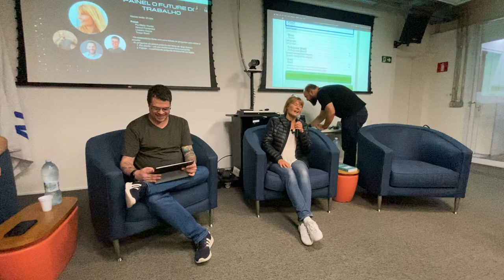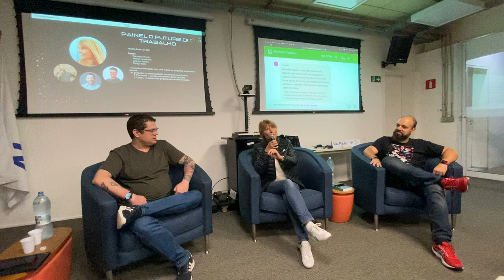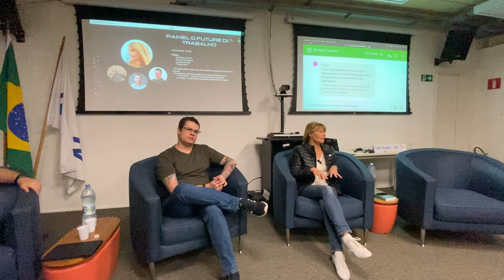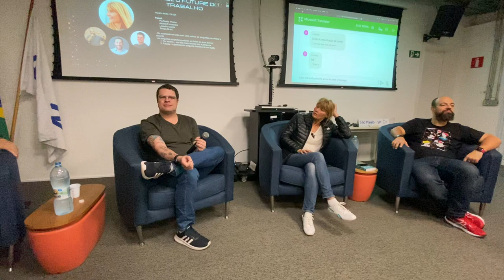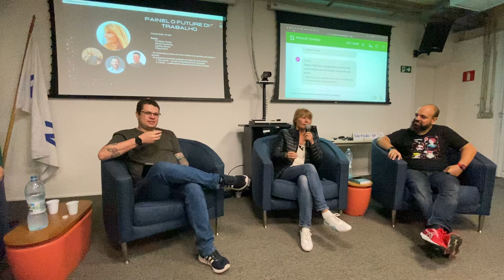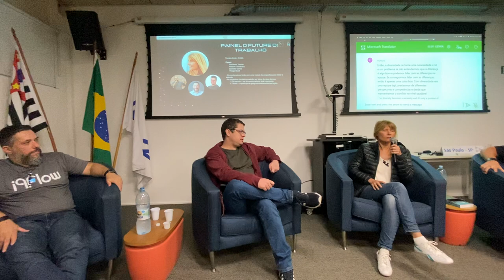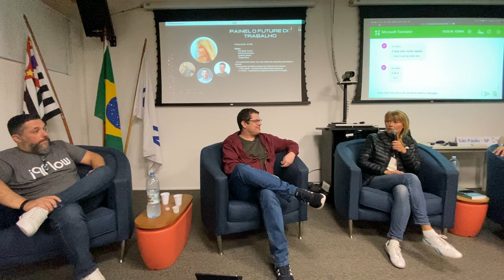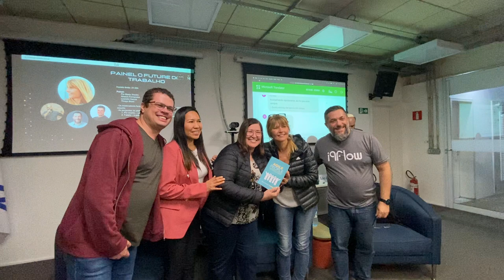Panel Discussion in Brasil Meetup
Q&A with Pia-Maria after Keynote session at Agile Brasil